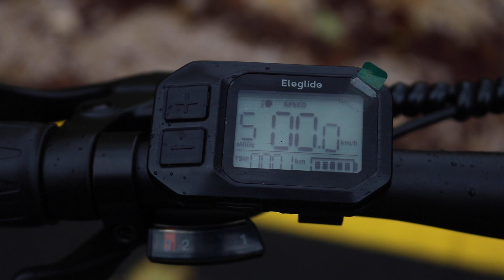Eleglide M1 Plus - First Ride Review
Eleglide M1 Plus (App) - Electric Bicycle / E-Bike (provided by Eleglide)

0:00 - Overview
1:38 - Functions
2:50 - First Ride
3:45 - Display
5:12 - Speed Modes

English: First Ride Review
Deutsch / German: Probefahrt
Magyar / Hungarian: Menetpróba

eleglide m1 plus app electric offroad off road bike e-bike e bicycle test review first ride hands on acceleration speed modes top speed secret how to enter setting settings option options cooperation sponsor sponsored sponsorship kickstand install installation hook electric e scooter folding foldable offroad off road on city e-scooter bike e-bike e-bicycle bicycle test review ride first hands on acceleration top speed modes mode gear gears level levels secret hidden p menu parameter parameters setting setting walkthrough hack limit limiter disable enable remove removal unboxing setup assemble assembly smartphone smart phone application connect option options lcd screen function light lights led tutorial explanation explained everything you need to know about charge battery how to charger the lift fast faster unlock unlocking procedure add full inflate thumb install fold holder mobile zero start kick kickstart cruise control enter cooperation sponsor sponsored content sponsorship china chinese cheap cheaper